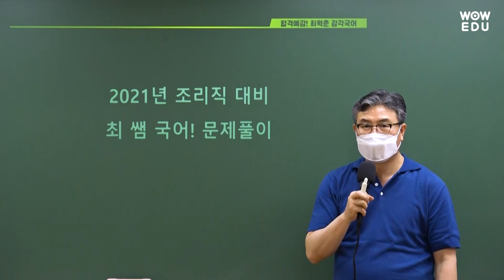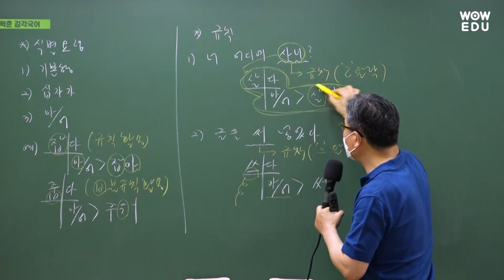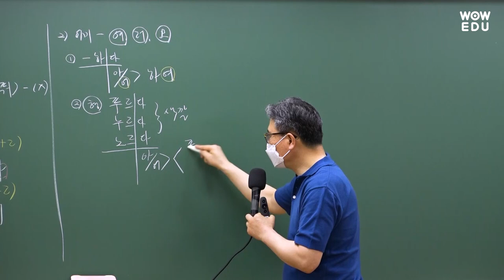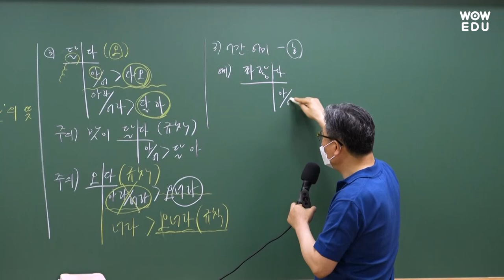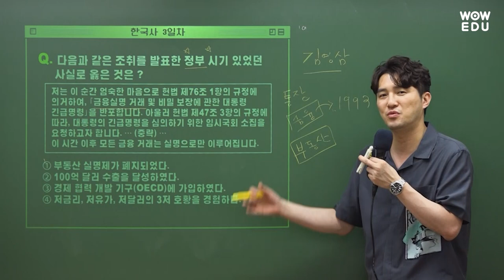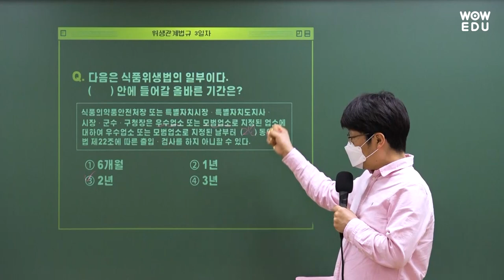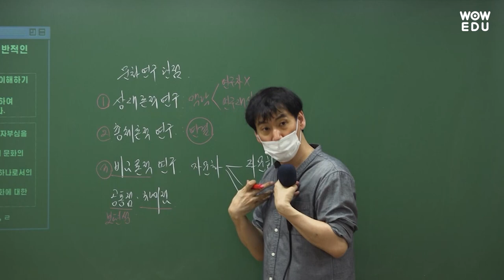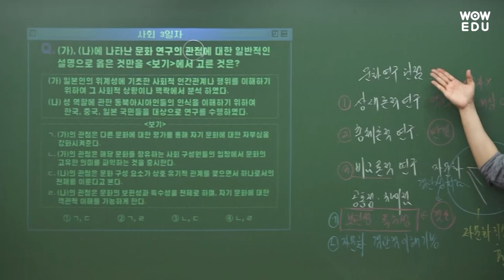9급조리직공무원 시험 대비 짬짬이스터디 3일차